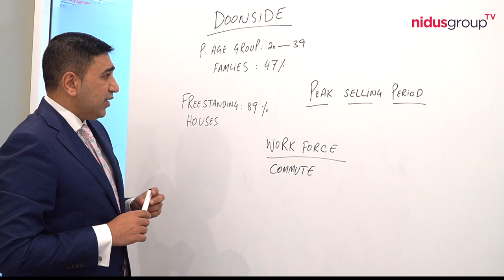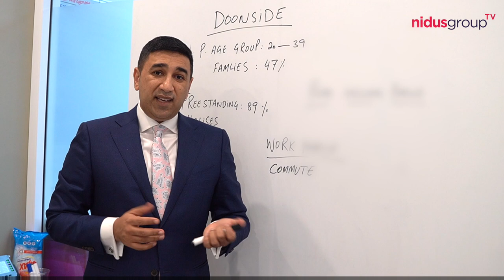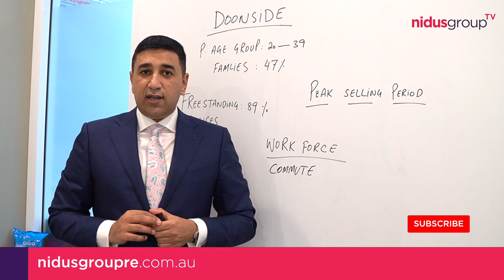Suburb Profile Doonside NSW 2767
Nidus Group Real Estate is the changing face of the Real Estate industry. A boutique agency located in Greater Western Sydney that is set-up to service everyone with the difference.

Bringing back the old values and customer service, all while moving forward with the times and utilizing the latest technology.

Whether Selling, Buying or Leasing, our expert team will be your guiding light. Experience, Commitment and Trust make up the backbone of Nidus Group Real Estate, that supports our team in achieving results.

Office Locations:
18 Rooty Hill Rd North Rooty Hill NSW 2766
26 Tallawong Ave Blacktown NSW 2148